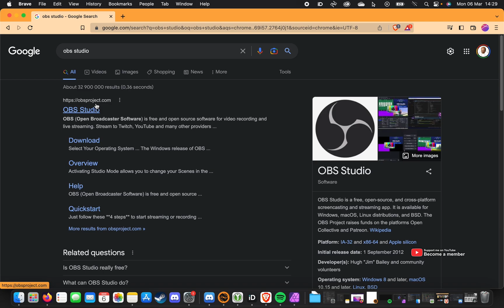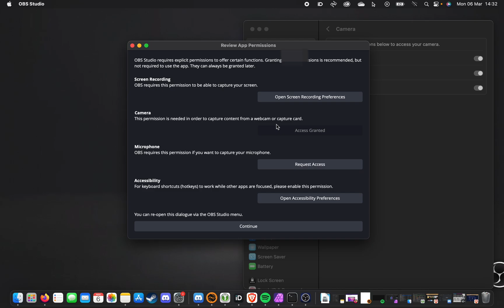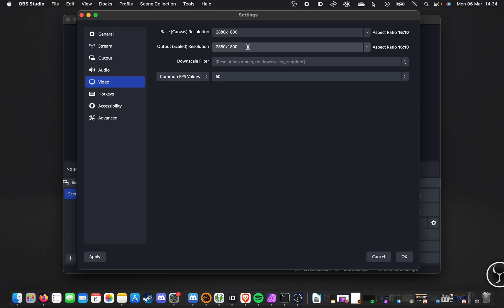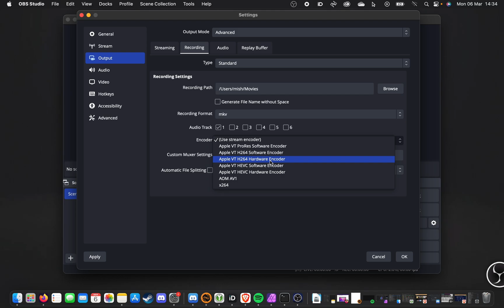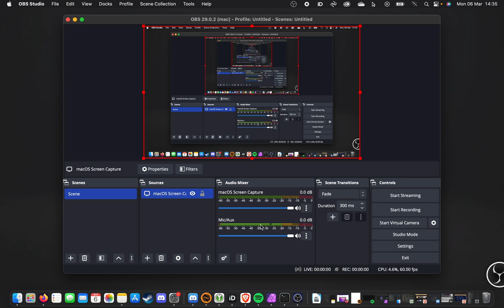Install OBS on Mac | OBS Studio Guide | Simple | Updated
Using a Mac and want to get started with OBS Studio? Recording your screen, streaming or something more? This video has steps for installing and setting up OBS for your first recording on Mac. Both Homebrew and a manual installation is covered.

Timestamps:
0:00 - Explanation
0:10 - Warning about OBS sites
0:24 - Option 1: Download & Install OBS
0:48 - Option 2: Install OBS with Homebrew
1:05 - Open OBS Studio
1:17 - Allowing OBS permission on Mac OS
2:08 - Set up OBS on Mac (Audio, Video, Settings)
4:00 - First OBS recording on Mac